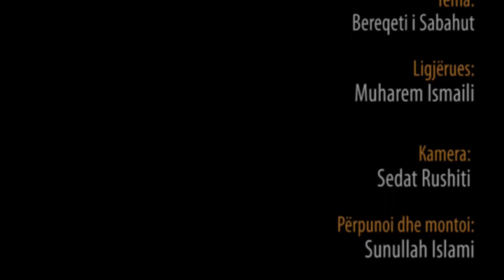Bereqeti i Sabahut - Hoxhë Muharem Ismaili - Hutbe